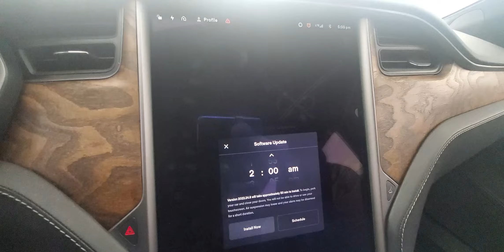2018 Tesla Model S P100D Backup Camera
Stock #:272188

AIR CONDITIONING, ALUMINUIM TRIM, BACK-UP CAMERA, BLUETOOTH CONNECTION, CLIMATE CONTROL, FOG LAMPS, FORWARD COLLISION MITIGATION, HEATED FRONT SEATS, HEATED REAR SEATS, KEYLESS START, LANE DEPARTURE WARNING, LEATHER INTERIOR, MULTI-ZONE A/C, NAVIGATION SYSTEM, PANORAMIC SUNROOF, POWER LIFTGATE, REAR A/C, TIRE PRESSURE MONITOR, AWD. Why buy from Car Vision? (1) We are a "No-Hassle No-Haggle" dealership! We pre-discount our cars, so you do not need to worrying if you got the best price! (2) Our salespeople are non-commissioned, and won't be pushy about a purchase. (3) We remove the fear of purchasing a pre-owned vehicle with our Comprehensive Extended Service contracts, and provide a FREE Vehicle History Report for each car. (4) We handpick only the best vehicles, and each vehicle goes through a meticulous 118-point inspection process. (5) Are you are looking to sell your car? We buy cars! ***Our "Market Based" pricing philosophy ensures you pay below the current market average for the same car with comparable mileage! We utilized cutting edge software which pulls data from every major auto website. Our goal is to price our cars low enough to sell within 30 days. This means you get our best price without having worry if you paid too much.***